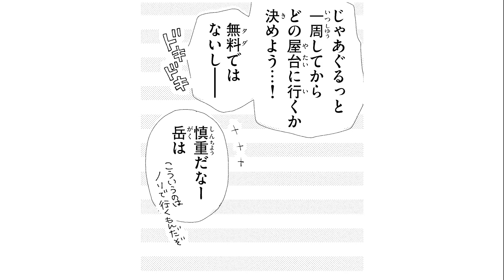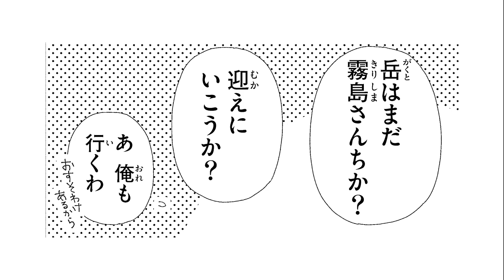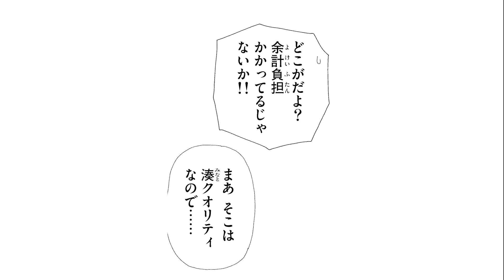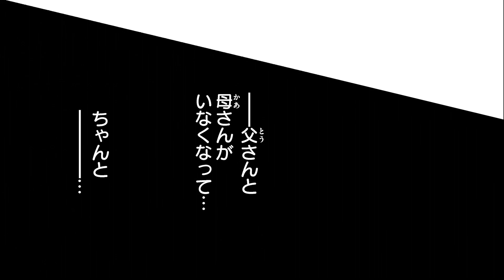【少女漫画】隼と岳は内緒で花火大会に出かけたけれど・・・【柚木さんちの四兄弟。・第1話 後編】フラコミチャンネル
【恋愛漫画】柚木さんちは隼（はやと）、尊（みこと）、湊（みなと）、岳（がくと）の４人兄弟。そんな生活の中、家庭で、学校で、ご近所で巻き起こる涙と笑いと感動のドラマお届けします！「柚木さんちの四兄弟」の続きが読みたい方はこちらをクリック🌟

‹あらすじ›
 未体験ファミリーグラフィティ、開幕!
柚木さんちは隼（はやと）、尊（みこと）、湊（みなと）、岳（がくと）の４人兄弟。長男の隼を中心に毎日を楽しく、忙しく力一杯暮らしています。そんな生活の中、家庭で、学校で、ご近所で巻き起こる涙と笑いと感動のドラマお届けします！

[作者]藤沢志月
[掲載誌]ベツコミフラワーコミックス